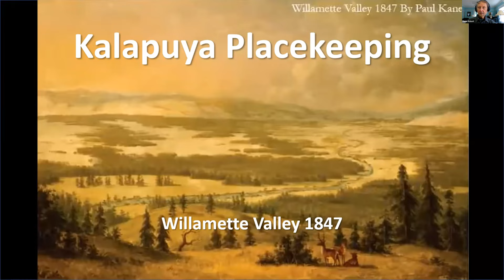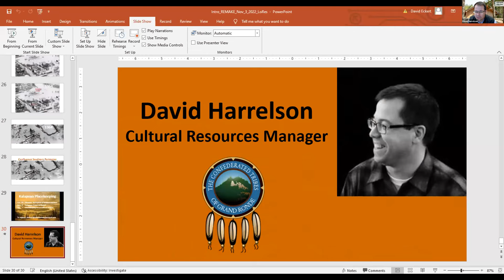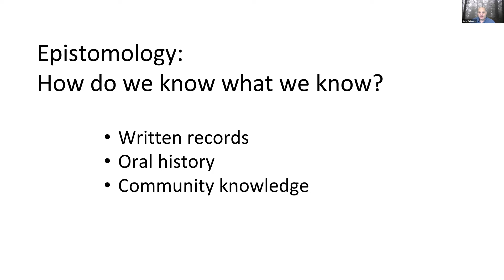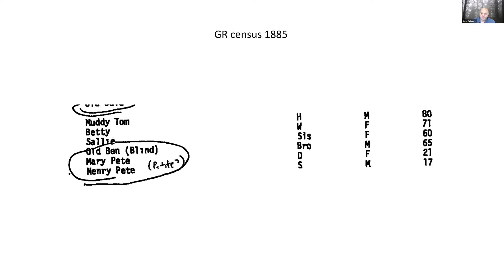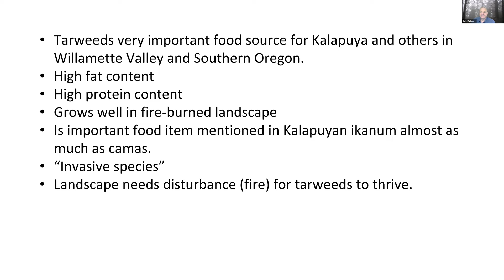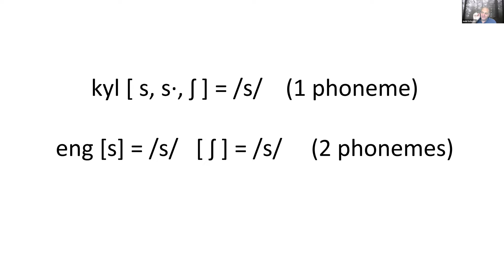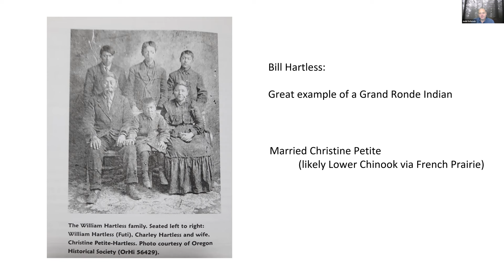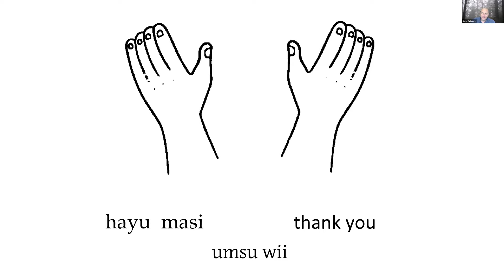Champinefu Webinar Series 2022: Shawala - Birthplace of William Hartless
Live event took place October 19, 2022.

Born at the confluence of the Willamette and Marys River, William Hartless of the Grand Ronde Indian Reservation provided interviews to anthropologists about Kalapuya life, stories, and language. Join linguist and folklorist, Jedd Schrock, for a conversation about his life and the information about the Kalapuya he shared with the world.

This event was part of the Champinefu Webinar Series.